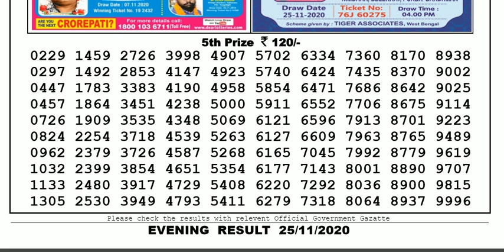Lottery Sambad Lottery Live 08.00pm 25.11.20 Nagaland State Lottery Result gdn